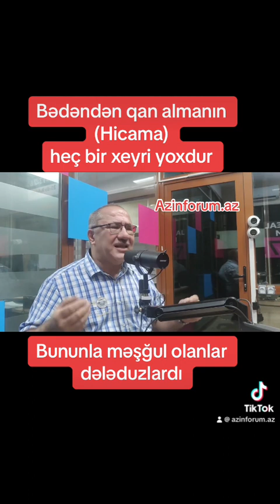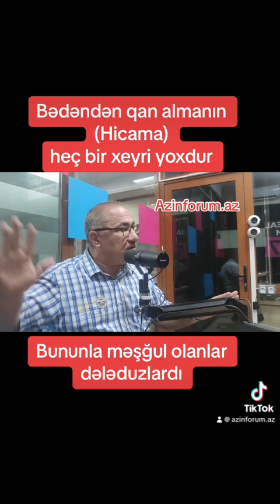Bədəndən qan alma (Hicamanın) heç bir faydası yoxdur-Bununla dələduzlar məşğul olur